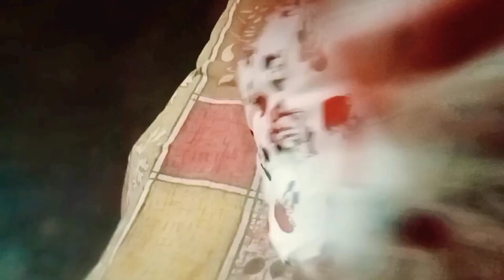নববর্ষে আমার বাপের বাড়ি থেকে কি কি উপহার এল ?